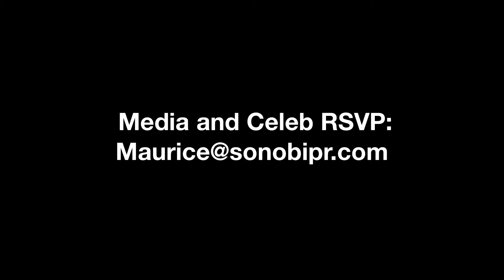MTV LADY GAGA 09, Pop is Dead at Bo Concept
Pop is Dead is a tribute to the evolution of our pop culture beginning with its creation and an interpretation of its end, with its destruction unraveled from the eyes of the events hosts:

Accomplished surrealism and impressionism artist Josama

Celebrity stylist Alisha Crutchfield, who has worked with A-list celebrities such as Kanye West, Dave Chappelle, and many more

Makeup artist, cosmetic entrepreneur, and owner of Kissable Couture AJ Crimson

Renowned image consultant DaMarko Giancarlo

This six piece live art installation at high end furniture store, Bo Concept, is a social statement on todays pop culture.

Media Coverage Invited. RSVP Required.

Six other artistic invitations to follow. Be sure to collect them all.